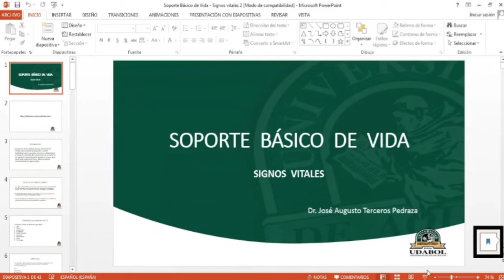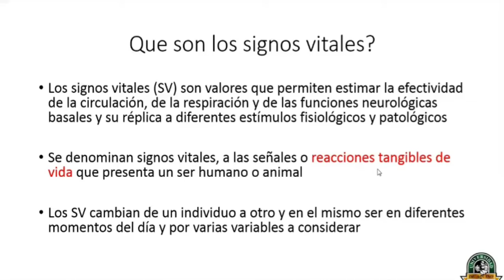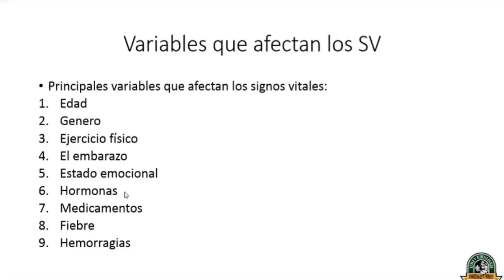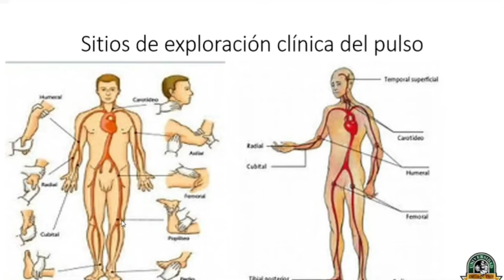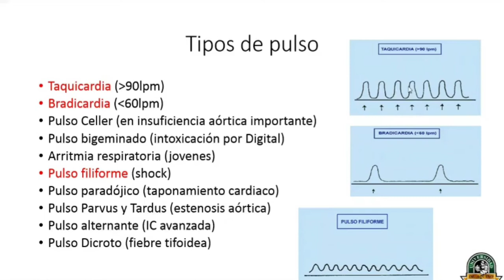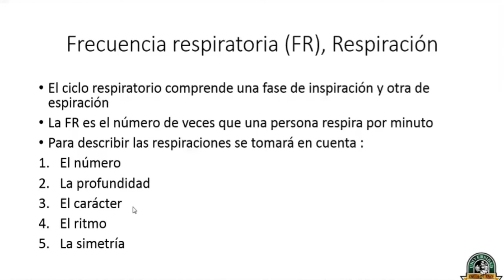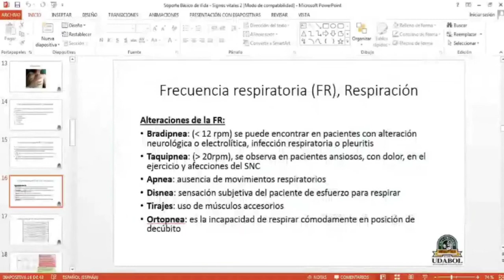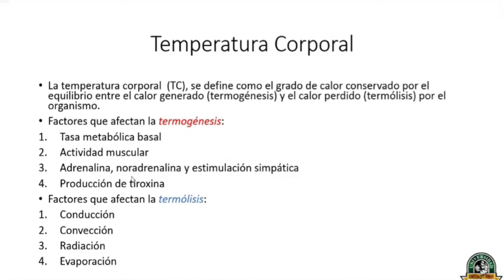SIGNOS VITALES I-soporte vital básico